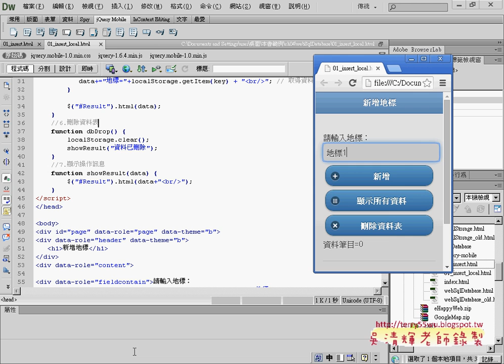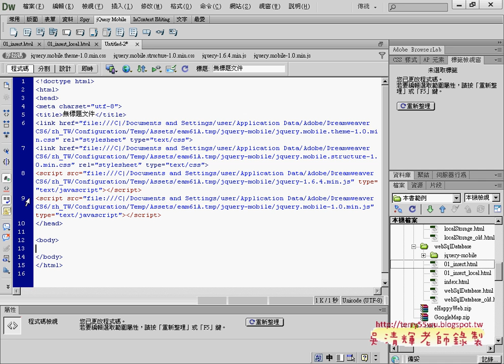05 建立新網頁與繳交作業APP開發教學 吳老師1